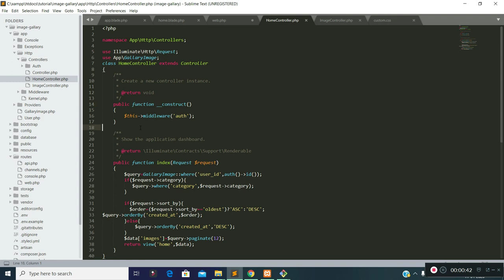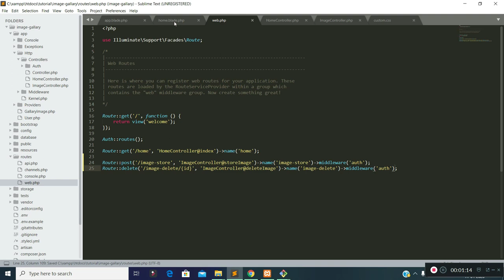07 Added middleware to protected route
Protect your route by middleware in laravel